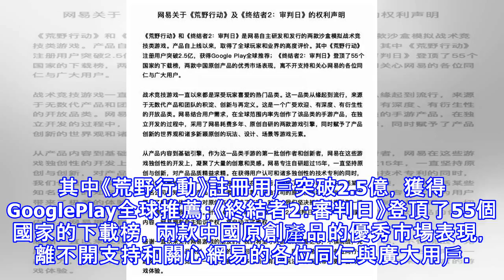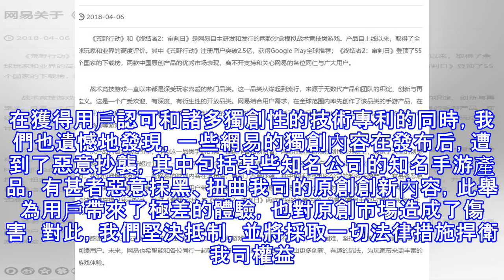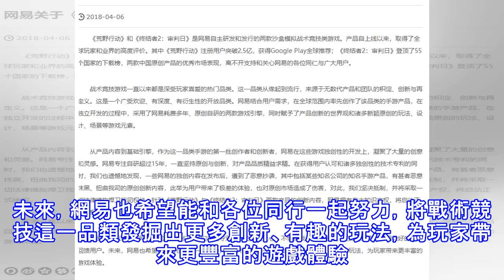網易關於《荒野行動》及《終結者2：審判日》的權利聲明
《荒野行動》和《終結者2：審判日》是網易自主研發和發行的兩款沙盒模擬戰術競技類遊戲。產品自上線以來，取得了全球玩家和業界的高度評價。其中《荒野行動》註冊用戶突破2.5億，獲得GooglePlay全球推薦；《終結者2：審判日》登頂了55個國家的下載榜，兩款中國原創產品的優秀市場表現，離不開支持和關心網易的各位同仁與廣大用戶。 　　戰術競技遊戲一直以來都是深受玩家喜愛的熱門品類。這一品類從緣起到流行，來源於無數代產品和團隊的積澱、創新與再定義。這是一個廣受歡迎、有深度、有衍生性的開放品類。網易結合用戶需求，在全球範圍內率先創作了該品類的手游產品，在獨立開發的過程中，採用了網易耗費多年、原創自研的兩...
源: pixpo